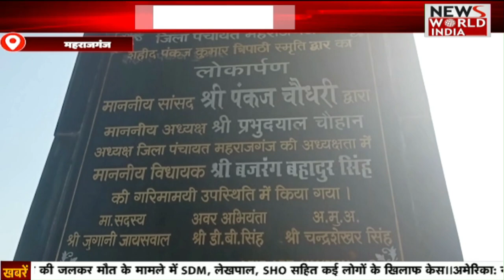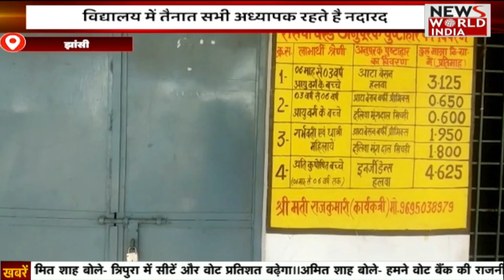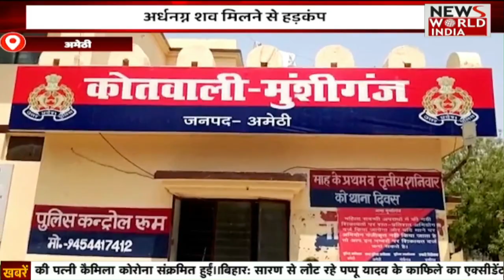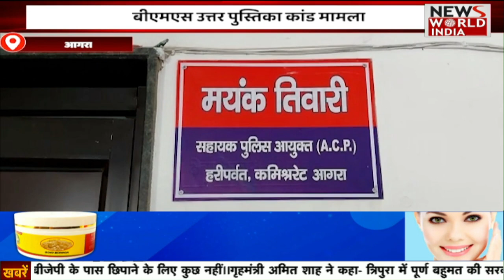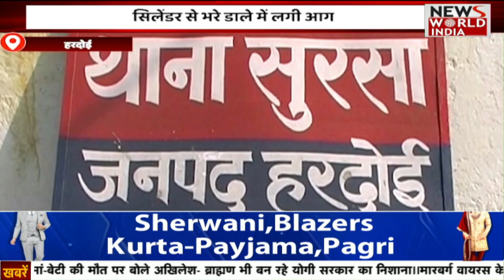उत्तर प्रदेश की बड़ी ख़बरें | Uttar Pradesh | Noida News